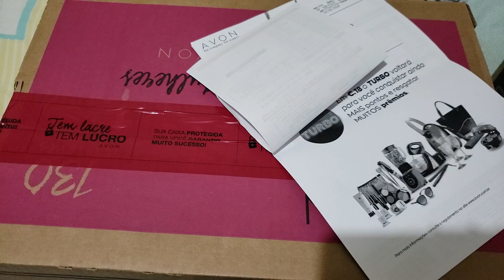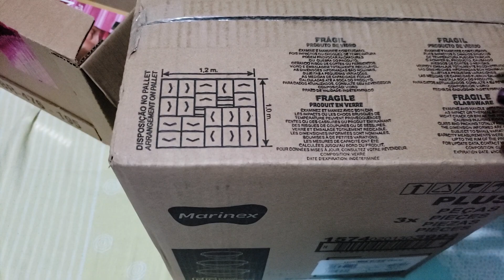CAIXA DA AVON CAMPANHA 16/2019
QUER COMPRAR AVON E NATURA COMIGO? LINKS ABAIXO!

Oi, seja bem vindo ao meu canal no Youtube!
Meu nome é Magna, amo o mundo das maquiagens e cosméticos. Aqui sempre falo minha opinião sobre os produtos que tenho acesso. Espero que goste =)